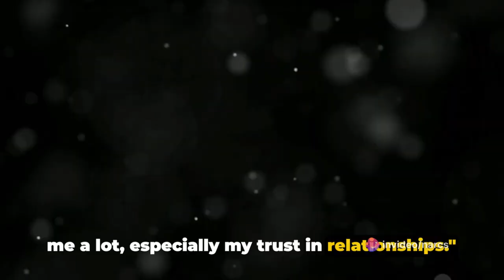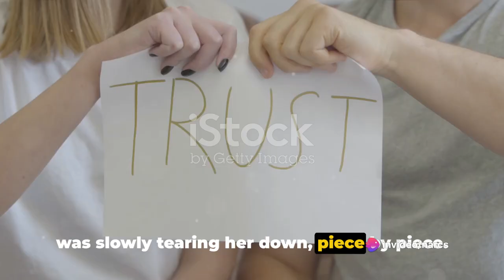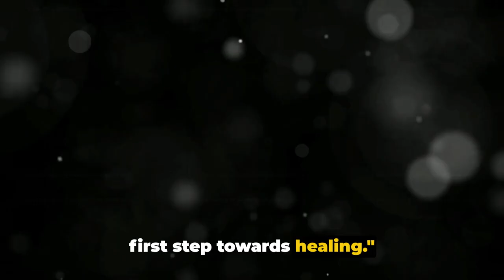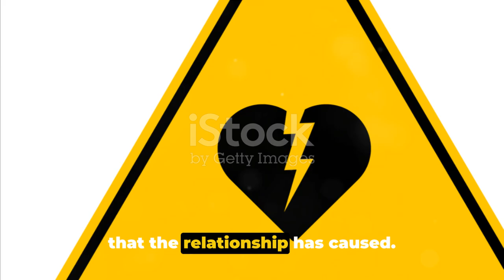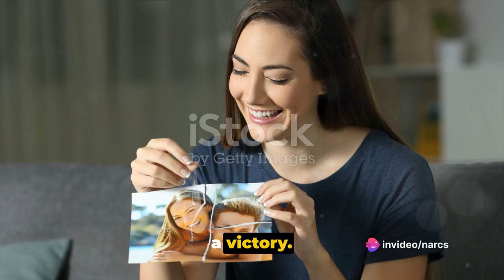Why Trust is the First Casualty in a Narcissistic Relationship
In this thought-provoking video, we delve into the destructive impact of narcissistic relationships on trust, backed by psychological studies and expert opinions. Discover the red flags, manipulation tactics, and long-term effects of being in a relationship with a narcissist. Learn how to identify and heal from these toxic dynamics.

🔍 Remember to like this video if you found it insightful and share it with those who might benefit from this important discussion.

OUTLINE:

00:00:00 A Personal Encounter with Narcissism
00:00:49 Understanding Narcissism
00:03:01 Jane and John
00:06:00 The Cost of Narcissism in Relationships
00:07:56 Rebuilding Trust After a Narcissistic Relationship